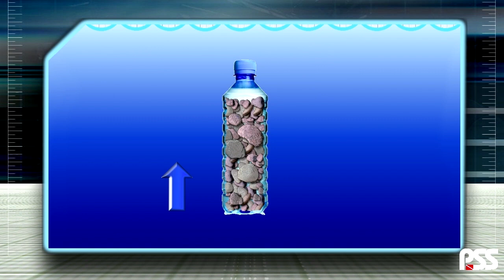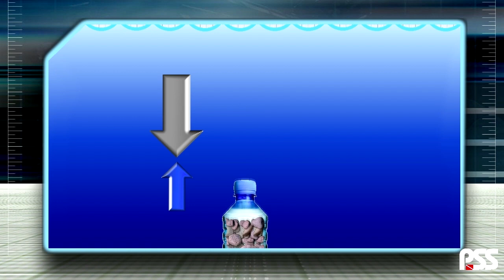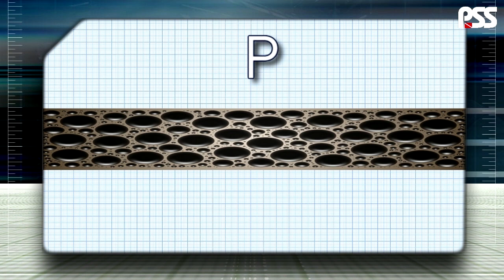FD HR 3 6 Plovnost